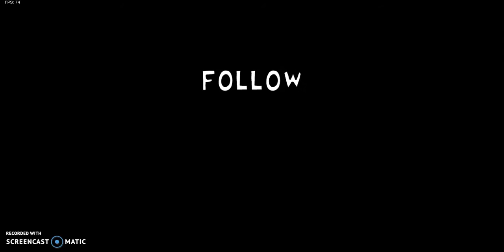FNF WHITTY - All Weaks!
when it dose the VARY CRAZY MODE. i just spam